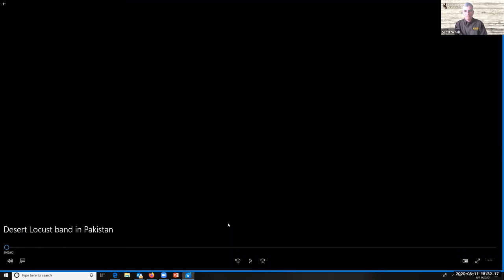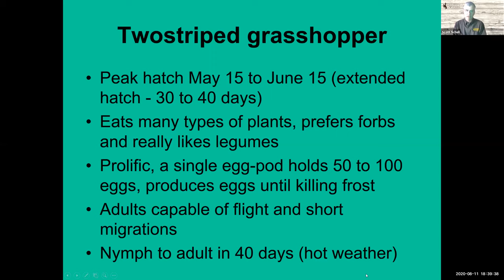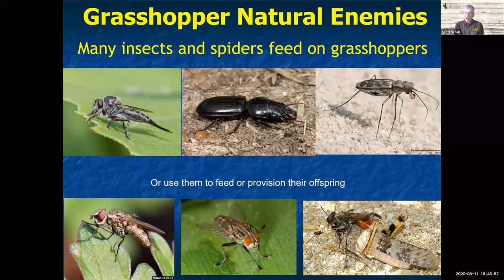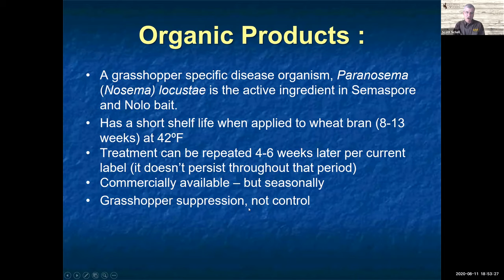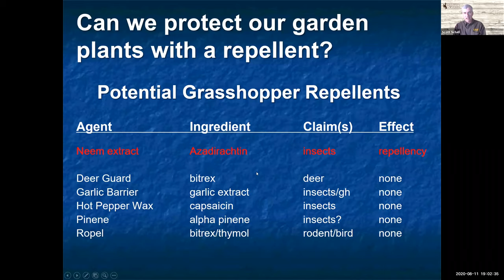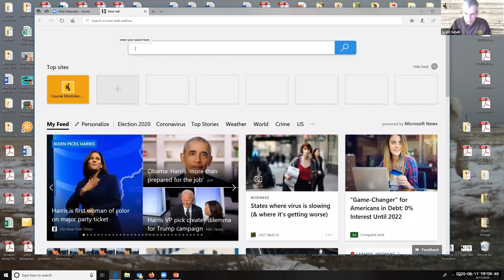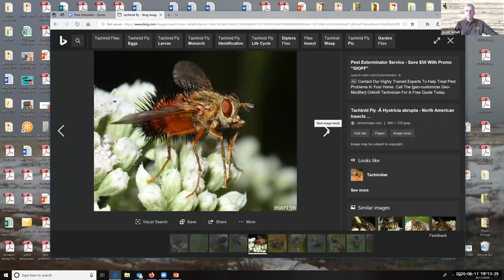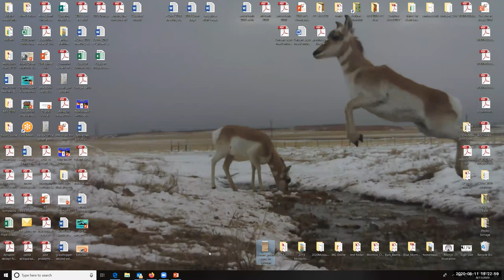Grasshoppers vs Your Garden and How to Save It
Join host Catherine Wissner and UW's Scott Shell as they discuss how to rid your garden of grasshoppers and other pests.